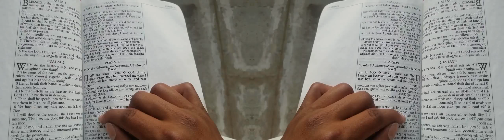False Prophet Domonique Davis - Clown: The Only Begotten Sons True Identity Psalm 2 - 7